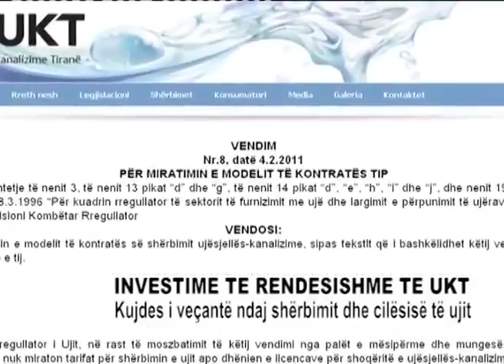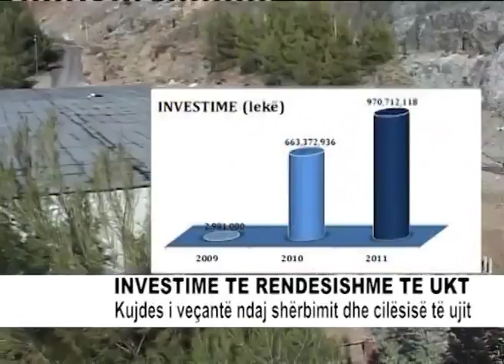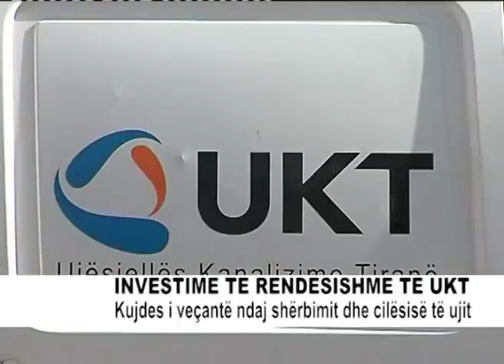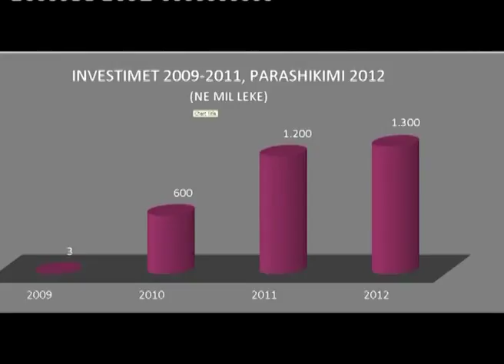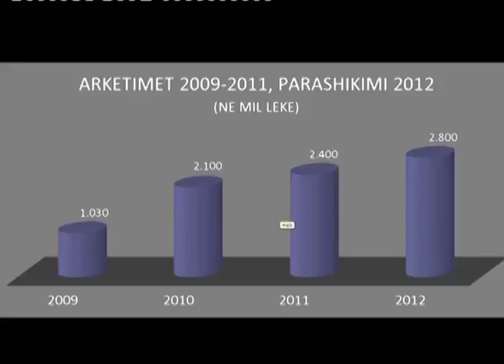SAIT DOLLAPI INTERVISTA ABC NEWS 9 MARS.wmv